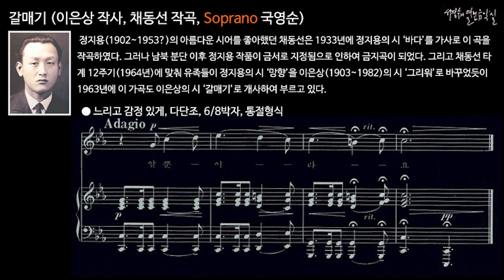갈매기 (이은상 작사, 채동선 작곡, Soprano 국영순)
느리고 감정 있게, 다단조, 6/8박자, 통절형식

 이 곡은 본래 정지용(1902~1953?)의 시 ‘바다’에 작곡한 것이었으나, 남북 분단 이후 정지용의 작품을 제작ㆍ배포하는 것이 금지되자 이은상(1903~1982)의 시 ‘갈매기’를 사용하게 되었다.